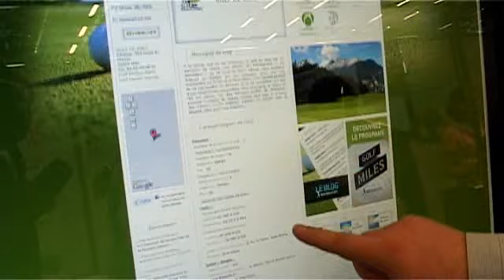Salon du Golf 2012 : encore des nouveautés !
Un portail vous permet de réserver votre green fee, des cours de golf, des séjours, vous donne de l'information et plus encore...
Côté textile, pour vous mesdames, des codes couleurs pastel pour égayer vos swings.